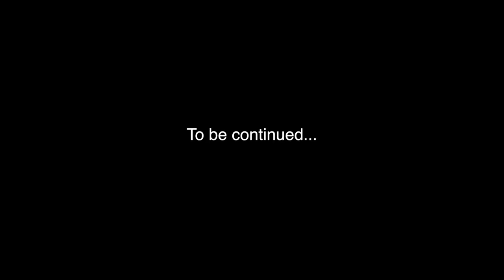BUILDING THEIR BUNK BED! - August 25, 2017 - ItsJudysLife Vlogs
Judy's Links

Benji's Links

Vlog Camera We Use:

Blendtec Blender